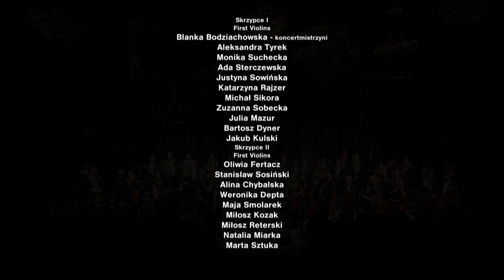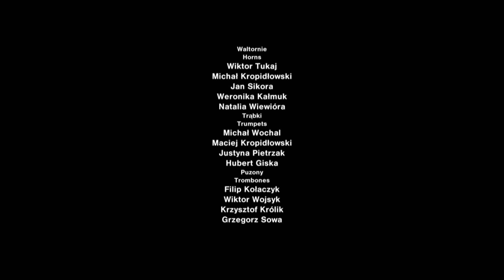Johann Strauss II – Im Krapfenwald’l Polka, Op. 336, In Krapfen's Woods Zebrowski Music School Orch.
Kacper Woźniakowski - cuckoo
Oskar Kucharski - conductor
Symphony Orchestra of The Józef Marcin Żebrowski Music School in Częstochowa, Poland
La Folle Journée de Varsovie
recorded at Polish National Opera House in Warsaw, september 27, 2016